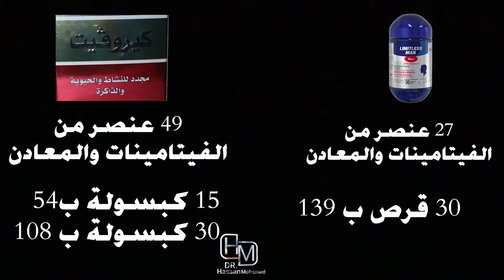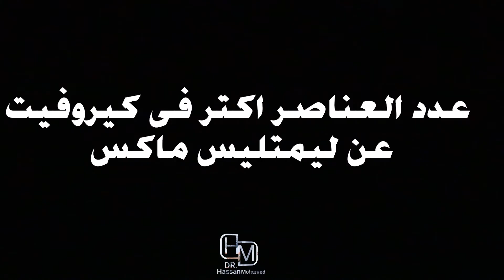أفضل فيتامين للتخلص من الارهاق والتعب | مقارنة بين أشهر فيتامين؟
أفضل فيتامين للتخلص من الارهاق والتعب | المقارنة بين أشهر الفيتامينات . وهل كيروفيت قادر علي التخلص من التعب والخمول والأرهاق وضعف التركيز والذاكرة ولا لا طب
مقارنة بين أشهر وأقوي فيتامينات موجودة  في الصيدلية المقارنة قائمة علي عدد العناصر من المعادن و

 الفيتامينات  الي متوفرة في كل منتج وايه هي وظيفتها وأيه الي يفرق الكيروفيت عن اليميتليس وايه الي يفرق اليمتليس عن الكيروفيت .
وهل كيروفيت قادر علي التخلص من التعب والخمول والأرهاق وضعف التركيز والذاكرة ولا لا طب واليمتليس ينفع لكل الكلام دا ولا لا
ضعف التركيز
التعب
الخمول
كيفية التخلص من التعب والخمول والارهاق وضعف الذاكرة والتركيز وتحسن الحالة الصحية
وهل الكيروفيت لية تأثير لزيادة الخصوبة وتحسين الحيوانات المنوية ولا ؟؟
طب كيروفيت احسن من اليميتليس ولا مني احسن ؟؟؟
هل كيروفيت أحسن من اليمتليس  ؟
كيروفيت بيحسن الانتصاب عند الرجال